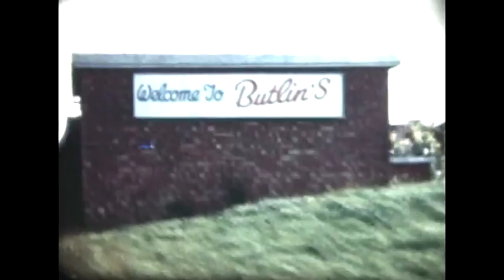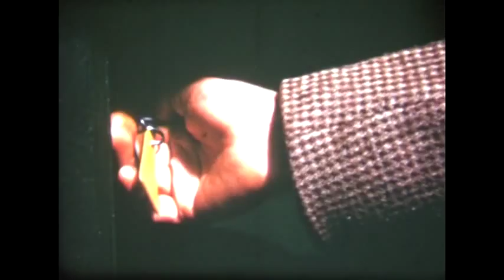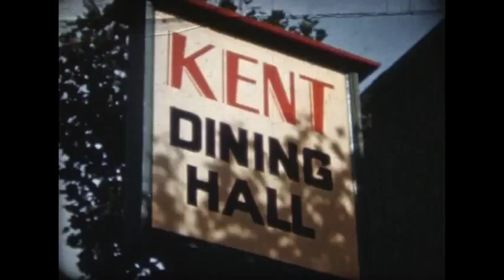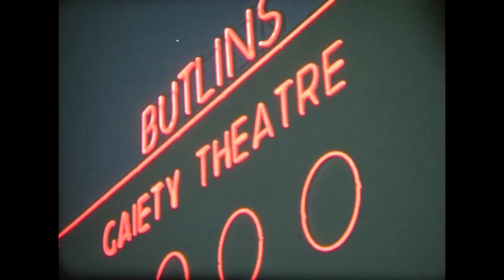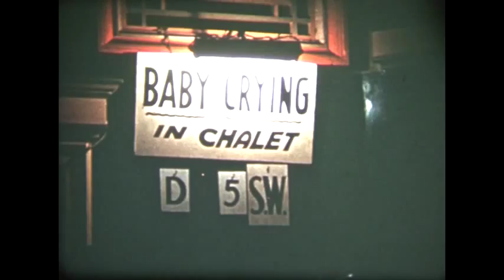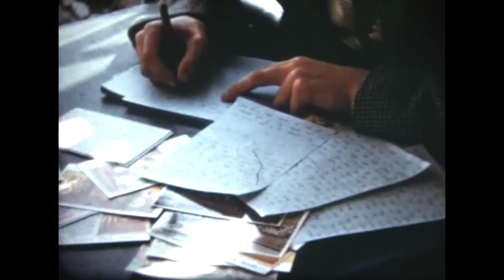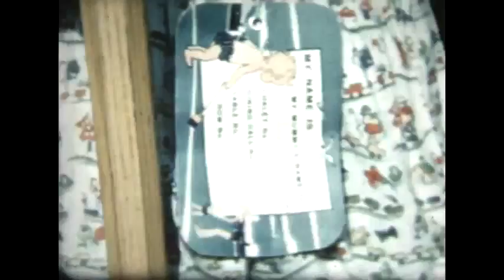Retro Butlins Promo Film pt1 c1956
Edge markings date the film to be printed in 1956..